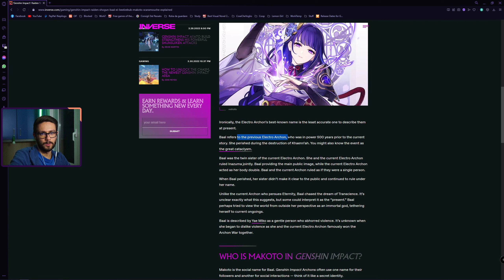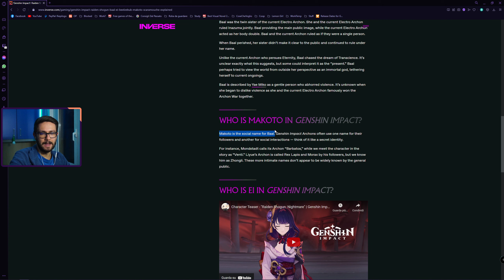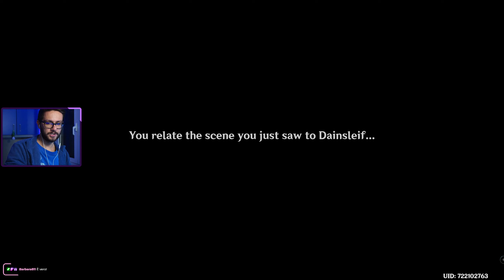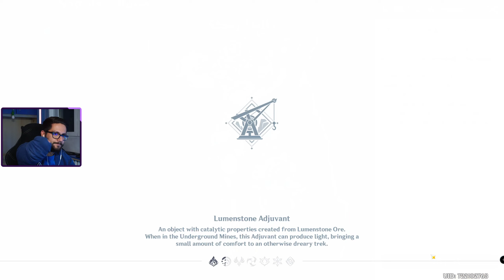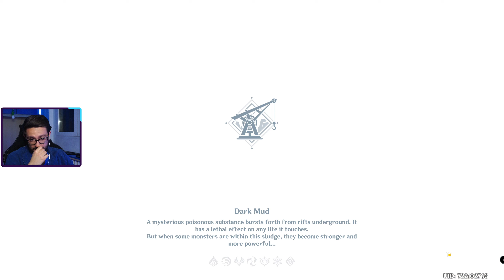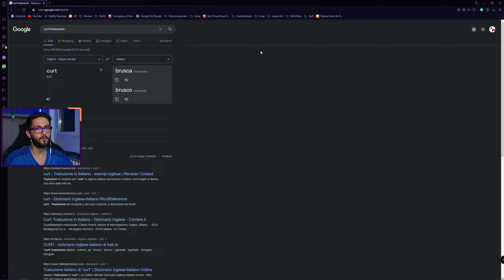La Verità su Khaenri'ah. | Genshin Impact Playthrough ITA - Parte 18